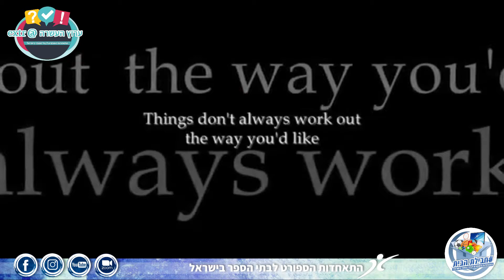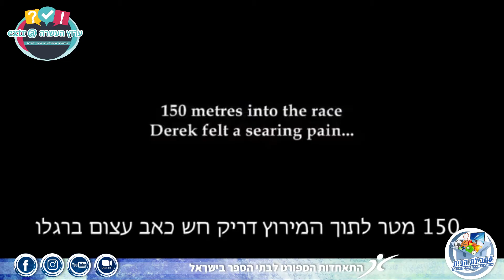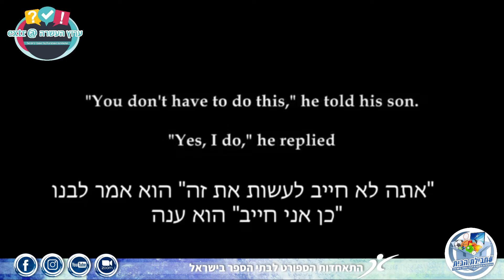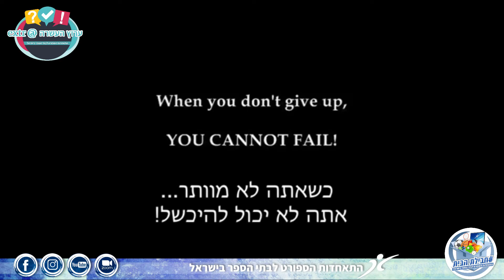דרק רדמונד מנצח..השראה כבר אמרנו?..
"ערוץ העשרה/השראה" - סרטון השראה מרגש..
כשאתה לא מוותר אתה לא יכול להיכשל. סיפורו של דרק רדמונד מי שהיה המועמד למדליה בריצת 400 מ' באולימפיאדת ברצלונה 🏃‍♂️🏃🥇. את מה שקרה בריצה, אי אפשר לשכוח.